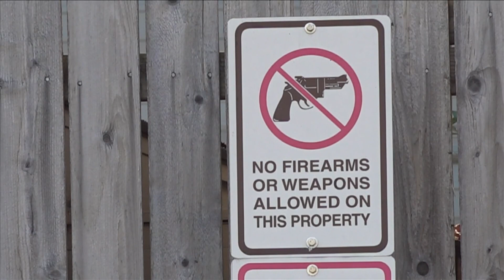Shooting near Highland strip injures one, Memphis police say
MPD said they responded shortly after 1 a.m. Sunday and the shooting took place at 521 South Highland.